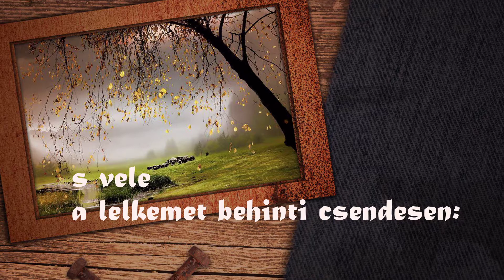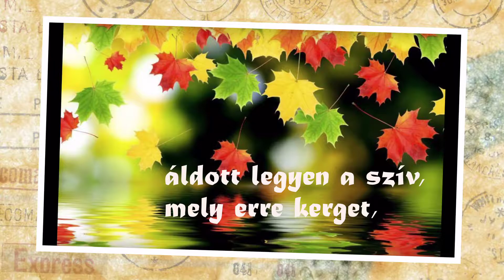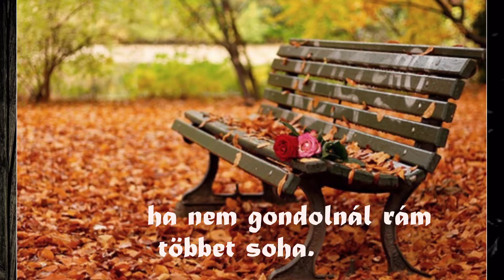Wass Albert - Ha jön az ősz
Ha majd az ősz,
összegyűjt minden bánatot, s vele
a lelkemet behinti csendesen:
eljössz-e vigasztalni, kedvesem?

Eljössz-e akkor simogató szóval,
mikor a lelkem többé nem nevet,
s mesélsz-e majd, mikor a könnyem éget,
hajnal-fényből szőtt, színes-szép meséket,
amiket egyszer én mondtam neked?

Ha akkor eljössz:
áld`ni fogom a lábaid nyomát,
s áldott legyen a rózsaszínű út,
az út, melyen menni fogsz tovább,
áldott legyen a szív, mely erre kerget,
s áldott legyen, áldott legyen a lelked,
legyen a boldog álmok temploma.

Hanem azért
áldani foglak téged akkor is,
ha nem gondolnál rám többet soha.